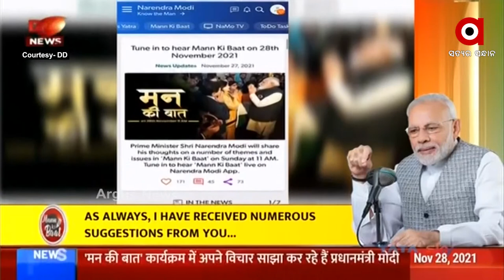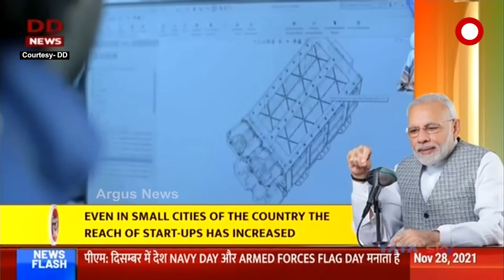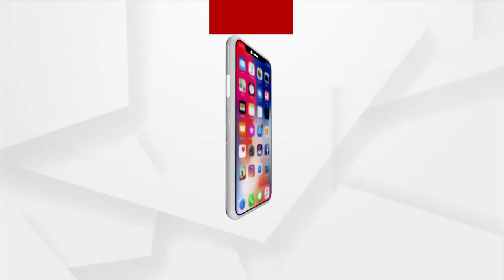Mann Ki Baat